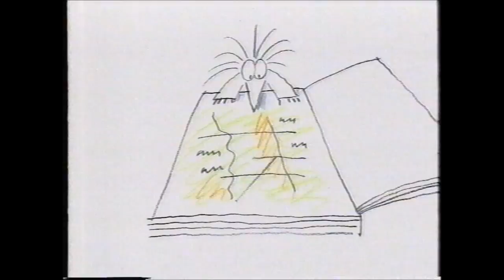Reading Writing Hotline (2001)